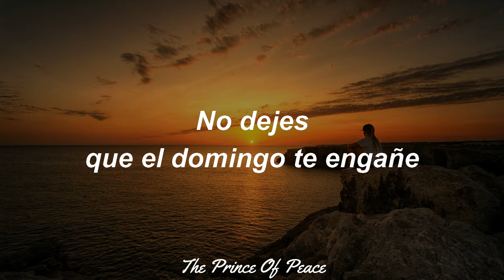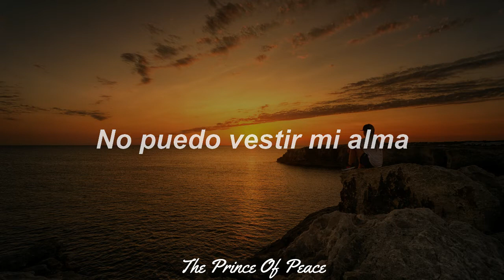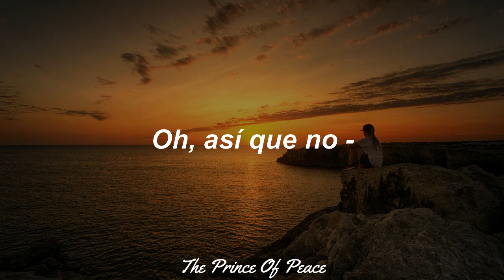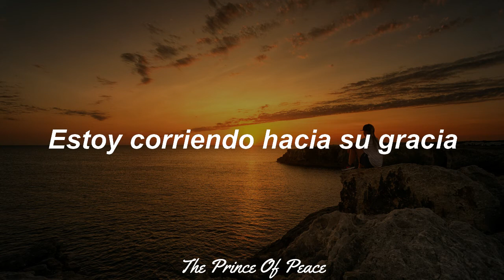Tori Kelly - Sunday (Sub.Español)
Hola hermanos Dios los bendiga hoy y siempre ❤∞

✍Hay canciones que nos hace recordar el amor incondicional y nos traen cada día la presencia del padre en nuestras vidas.

En mi experiencia, esta canción al igual que todo el álbum tiene un toque de cielo en cada palabra en cada letra ♫🎶.

Espero que sea de igual bendición para cada vida ღ.

✉Dios lo bendiga
Sean sus vidas llenas del poder de Dios a través de la música ❤✞
adiós. ♛

elprincipedepazHola hermanos Dios los bendiga hoy y siempre ❤∞

☛DISFRUTA EL ÁLBUM "HIDING PLACE" EN ESPAÑOL ❣ =

✉Dios lo bendiga
adiós. ♛